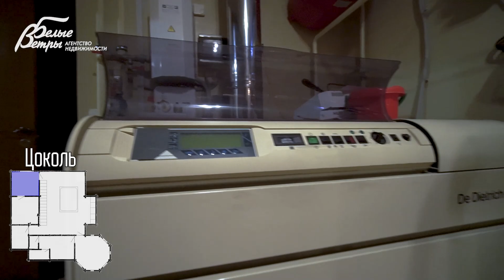Коттедж "под ключ" из клееного бруса с 5 спальнями, бильярдной, кинозалом, сауной в поселке Согласие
🏡 Калужское шоссе, 15 км от МКАД коттеджный поселок Согласие (Фоминское). Описание поселка и все предложения в нем смотрите у нас на сайте Общая площадь строений: 300 м2 на участке 20 соток. Уютный светлый дом «под ключ» с внутренним убранством в стиле «прованс». Построен из клеёного бруса в стиле «шале». Дом построен известной строительной компанией. В доме красивый камин, облицованный испанскими изразцами, двухсветная гостиная, столовая с круглым эркером, отличный цокольный этаж с бильярдной, кинозалом и сауной. В отделки использованы натуральные материалы. Функциональная планировка. Центральные коммуникации. Ухоженный участок с газоном, ландшафтным дизайном и своим футбольным полем.
💰 Актуальная цена на дом, планировки и подробное описание смотрите на сайте агентства